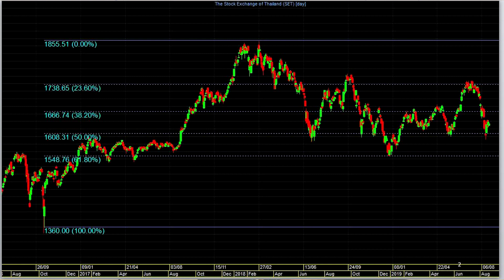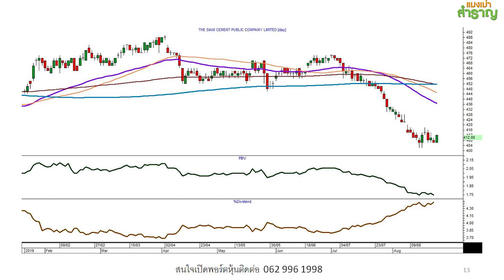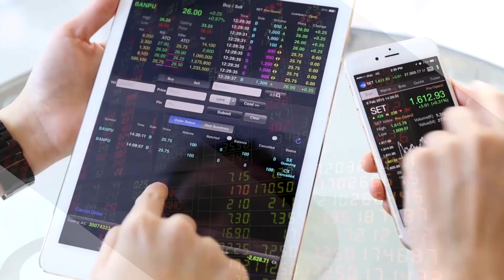กลยุทธ์ลงทุน คืนความสุขแมงเม่า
ความเปราะบางของตลาดหุ้นช่วงนี้ คือจังหวะเก็บหุ้นหรือเปล่า แล้วนักลงทุนรายย่อย ควรวางกลยุทธ์ลงทุนเช่นไร ไปฟังแผนลงทุน ฉบับแมงเม่าสำราญ ของเม่าอารมณ์ดี ณัฐวัฒน์ อ้นรัตน์ กันดีกว่า
งานนี้ พี่เปี๊ยกมั่นใจ กลยุทธ์ลงทุนแบบนี้ ช่วยลดเสี่ยงตลาดขาลง พร้อมเพิ่มมูลค่าพอร์ตโค้งสุดท้ายของปี สร้างรอยยิ้มให้แมงเม่าได้ถ้วนหน้า